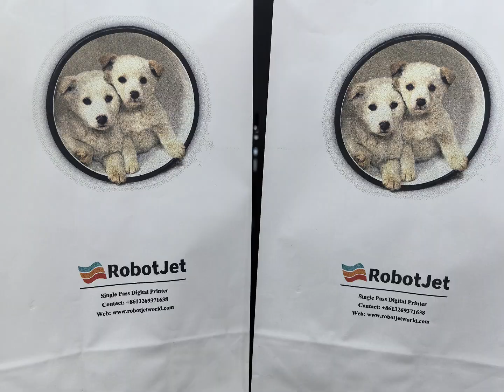Digital printing on paper bags